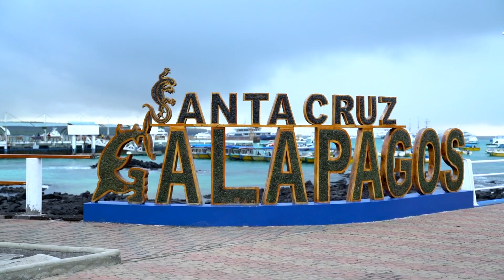Galápagos libre de neumáticos usados